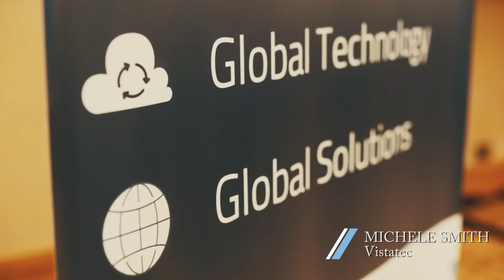Think Global Forum - Technology Launch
Think Global Forum Technology Launch Event. The Think Global Forum is a body of industry professionals designed to provide insights and thought leadership in the context of the globalization of products and services around the world.